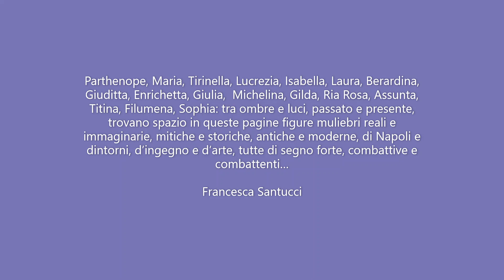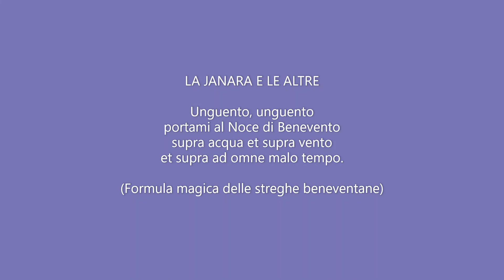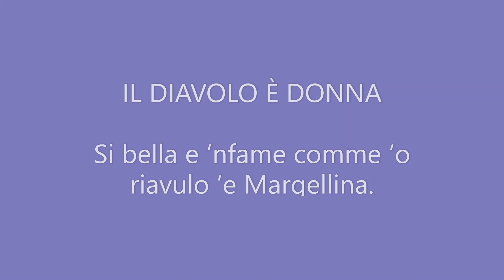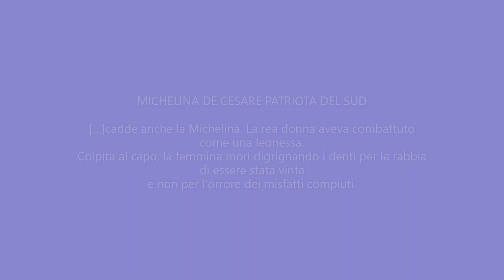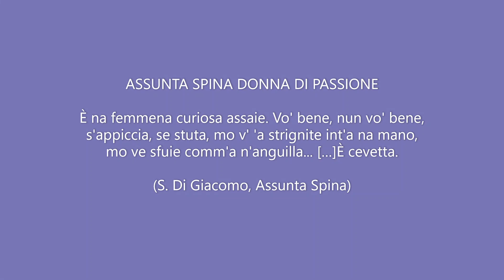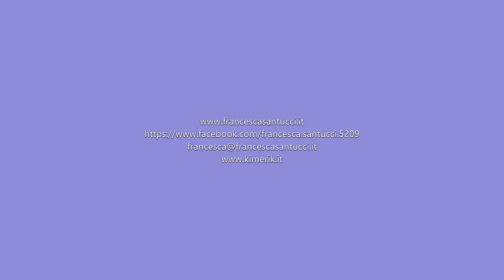Singolarissime donne di Napoli (e dintorni)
Ricca e vivace carrellata di donne “protagoniste”  di Napoli e dintorni,  regine ufficiali e semi-ufficiali, poetesse, eroiche combattenti che nulla avevano da invidiare agli uomini, patriote, attrici, prostitute redente, amanti passionali addirittura fino all’eccesso, ma anche streghe, sirene e diavolesse. Ma questa è solo una delle tante modalità di lettura possibili di questa densa silloge di cose partenopee.